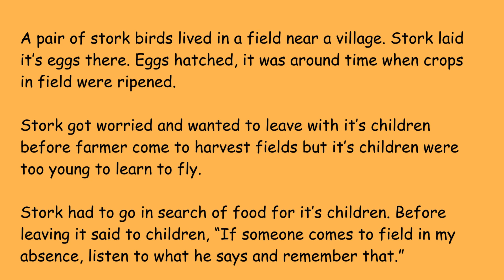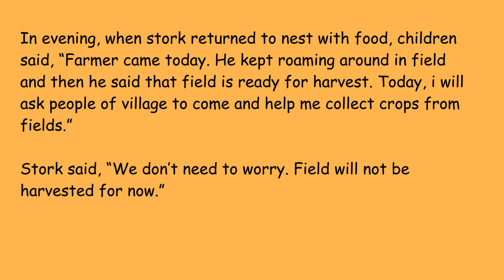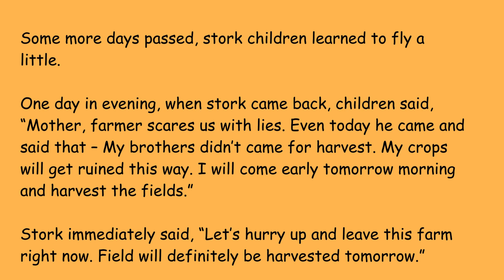Moral stories | Stork and Farmer Story about Relying on Other for Work| short stories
A short beautiful moral story for life :)
A short and easy story to give you a smile and motivate you in your journey through life :)